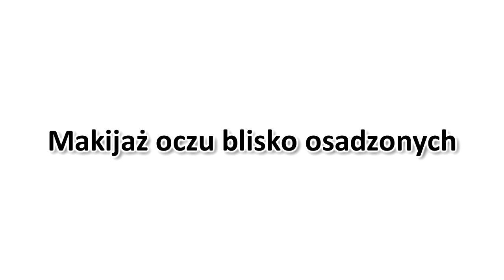Makijaż oczu blisko osadzonych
Młode dziewczęta - pomimo, że piękne, mądre i dowcipne, nie wiadomo skąd i na jakiej podstawie - miewają kompleksy. Moja modelka - Sara od zawsze marzyła o innym kształcie oczu. W odróżnieniu od innych partii ciała - elementy twarzy możemy bezinwazyjnie poprawiać i zmieniać ich kształt, a to wszystko dzięki makijażowi. Przy pomocy odpowiedniego make up'u możemy skorygować za wąskie usta, skrócić za długi nos...
My postanowiłyśmy optycznie oddalić oczy Sary od środkowej części twarzy, ponieważ jej oczy osadzone są w bliskiej odległości od siebie.
Efekt ten uzyskać można dzięki intensywnemu rozświetleniu wewnętrznych kącików jasnymi cieniami. My zastosowałyśmy kolor biały oraz jasny żółty, które współgrały dodatkowo z pozostałą częścią makijażu. W przypadku takiego makijażu korekcyjnego sprawdzą się również cienie jasne intensywnie błyszczące, które dzięki licznym pryzmatom dodatkowo powiększą oczy. Dla uzyskania jak najlepszego efektu nie wystarczą jednak tylko jasne cienie. Pamiętać należy o ciemniejszych kolorach zaaplikowanych od zewnętrznej części oczu - one bowiem, "wyciągnięte" w kierunku do skroni - wpłyną na jeszcze większe rozstawienie oczu od nosa.
Makijaż Sary jest bardzo kolorowy i soczysty - dobrany pod ubiór (pomarańczową marynarkę) oraz piękną śniadą cerę o lekko oliwkowym odcieniu.